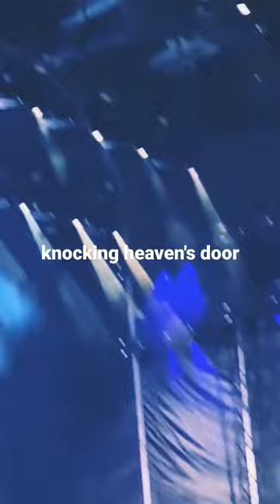knocking heaven's door ,Guns N' Roses.